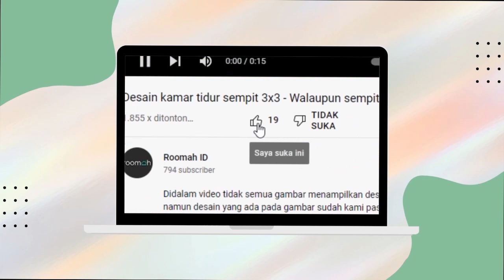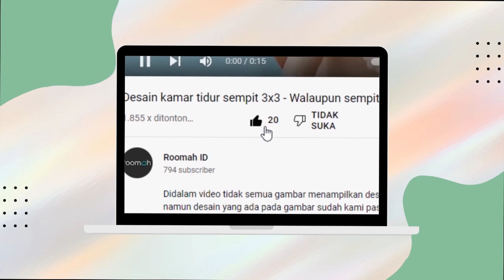5 Pilihan Motif Lantai Kamar Mandi Minimalis Yang Lagi Ngetren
Kamar mandi merupakan bagian terpenting dalam rumah. Saat ini fungsi kamar mandi tidak hanya sebagai tempat untuk membersihkan tubuh saja, namun banyak dimanfaatkan untuk tempat relaksasi dan berbagai ide kreatif lainnya yang memanfaatkan kamar mandi di dalam rumah. Salah satunya adalah dengan menggunakan lantai kamar mandi yang bermotif. Keramik dinding kamar mandi tentunya memiliki berbagai macam bentuk, corak, dan ukuran. Sebaiknya pemilihan keramik dilakukan secara tepat. Sehingga akan menghadirkan suasana nyaman, menenangkan, dan juga tampak mewah. hal apa saja sih yang perlu dilakukan untuk mendapatkan kesan kece dan modern di kamar mandi kamu? nah di video kali ini kita akan membahas 5 pilihan motif lantai kamar mandi minimalis yang bisa kamu aplikasikan di kamar mandi kamu. Yuk simak videonya sampai habis!

Ada rencana renovasi rumah atau bangun rumah? Yukk cobain konsultasi GRATIS dari SOBATBANGUN